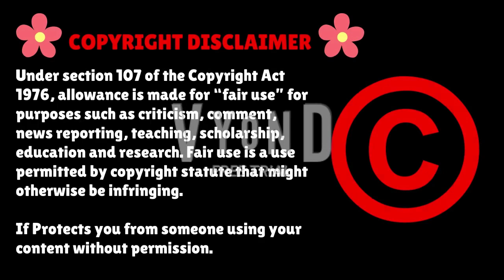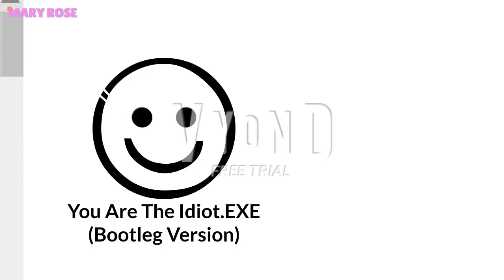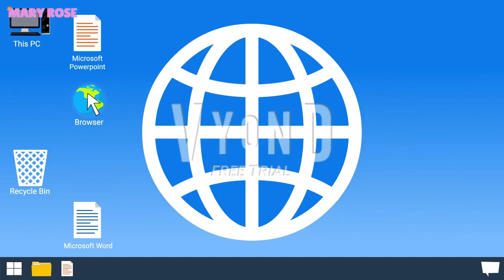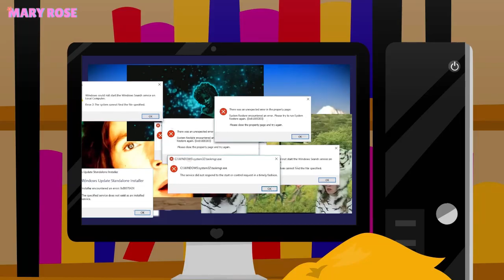Jinx and her New Friends Put of Corrupted in the Computer Out of Roger gets Detention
📺Plot:
Jinx tired to Read her Boring Book in the Library. She hear to finding her new friends. Jinx Respect her New Friends called Supernova Surrenders. Olivia and her friends ask to Jinx Lunis decided to sneak in the library at 7:00 PM. The Blue and Happy "Emoji" Face of USB Made it. Prepare to sneaking at the Library in High School.

They Wearing the Thief and their Mask before jumping into the Library. At the Computer in the fount of Book Storage. Jump into the Computer Set, Put USB on the Computer Towner and someone to strange knocking on the Door and Escape by Four Troublemakers got Successful. Meanwhile Janitor pick up on USB and take in the Trolley.

The Next Day, Roger Brickley going to Library, He study for 9th Grade of Mathematic on the Computer but when Computer Screen get Corrupted at the Tab Page out of Browser and crash into Black Screen. Roger Scared his Corrupted the Computer. But the Computer Screen Pop into Safely "Animated" Videos before Those "Infamous" Music Video facing the montages being Corrupting and Crash the Computer. Roger Scream and tearing his Eyes.

The Liberian hearing their Four Troublemakers being Trouble and telling were Principal Office. Roger's Parents get angry and Mrs Kinsley Prepare her Sent to Detention.

🎥✨Original Video:
Mad Moley - Yummy Yummy Fat Fat (Commercial Video)
Leslie Hall - Tight Pants / Body Roll (Music Video)
E-Type - Angel Crying (Music Video)
Eiffel 65 - DJ With The Fire (Music Video)

🎵✨Original Song:
Nyan Cat Theme by Various Artist